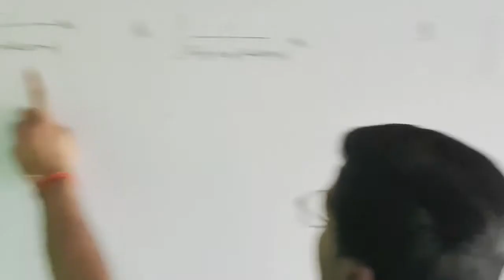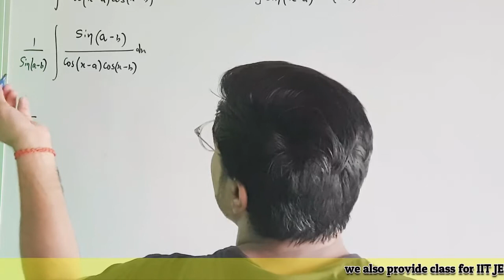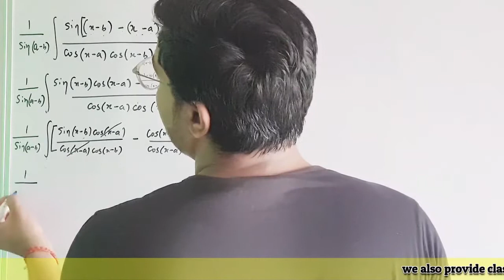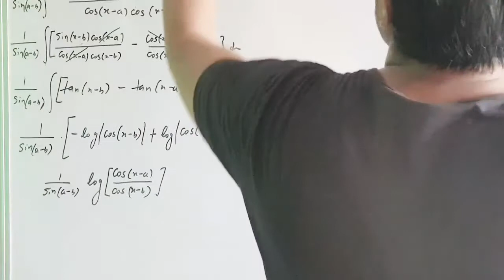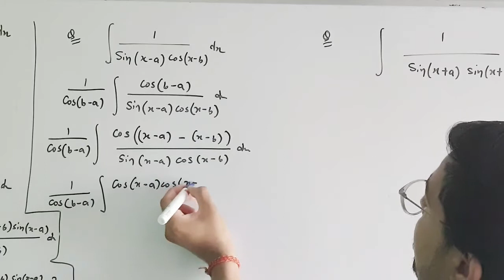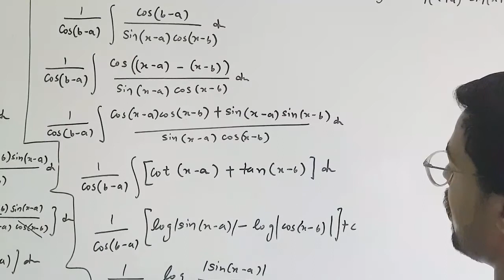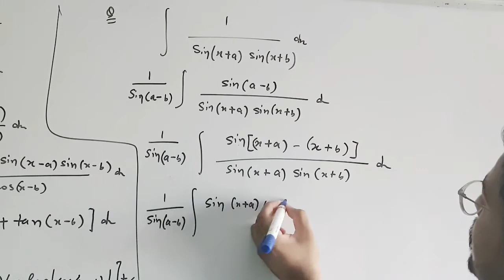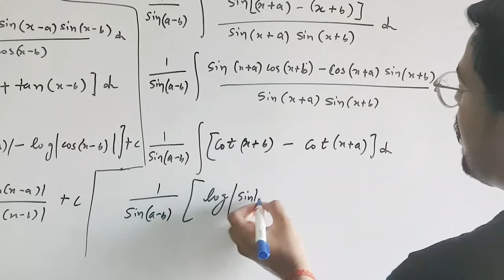INDEFINITE INTEGRALS, LECTURE -8, EXERCISE 7.3, TRIGONOMETRIC FUNCTIONS, NCERT, CLASS 12, PCBM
TOPIC: INDEFINITE INTEGRALS
INTEGRAL CALCULUS
INTEGRATION OF TRIGONOMETRIC FUNCTIONS
TRIGONOMETRIC INTEGRALS
BASIC FORMULA
SOME EXAMPLE
INTRODUCTION TO EXERCISE 7.3
EVEN ODD POWER
ANGLE SAME
C AND D FORMULA
HERE WE COVER:- EXERCISE 7.3

∫𝒕𝒂𝒏𝒙 dx        ∫𝐬𝐞𝐜𝐱 dx     ∫𝒄𝒐𝒕𝒙 dx       ∫𝒄𝒐𝒔𝒆𝒄𝒙 dx

Er. PARVEEN

TEAM PCBM

• Differential Calculus is centered on the concept of the derivative. The original motivation for the derivative was the problem of defining tangent lines to the graphs of functions and calculating the slope of such lines. Integral Calculus is motivated by the problem of defining and calculating the area of the region bounded by the graph of the functions.

If a function f is differentiable in an interval I, i.e., its derivative f ′exists at each point of I, then a natural question arises that given f ′at each point of I, can we determine the function? The functions that could possibly have given function as a derivative are called antiderivatives (or primitive) of the function.

Further, the formula that gives all these antiderivatives is called the indefinite integral of the function and such process of finding antiderivatives is called integration.

For instance, if we know the instantaneous velocity of an object at any instant, then there arises a natural question, i.e., can we determine the position of the object at any instant

integral calculus arises out of the efforts of solving the problems of the following types:
(a) the problem of finding a function whenever its derivative is given,
(b) the problem of finding the area bounded by the graph of a function under certain conditions

• Integration as the inverse process of differentiation. Integration of a variety of functions by substitution, by partial fractions and by parts, Evaluation of simple integrals of the following types and problems based on them.

• Definite integrals as a limit of a sum, Fundamental Theorem of Calculus (without proof).Basic properties of definite integrals and evaluation of definite integrals.